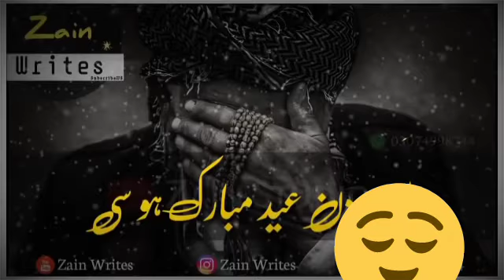13 January 2020